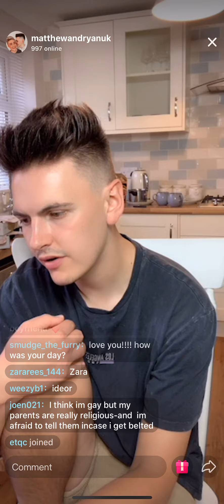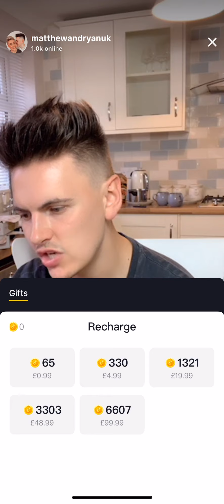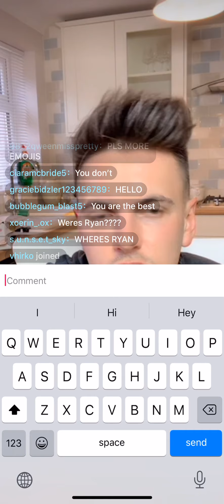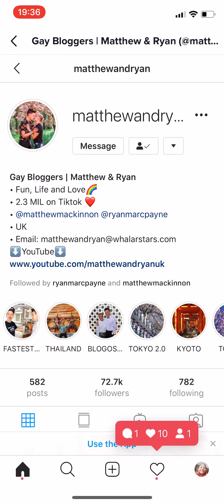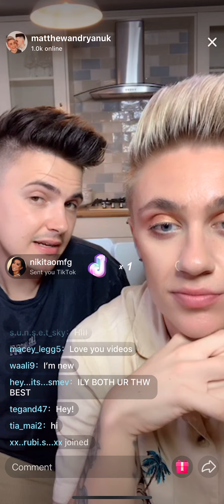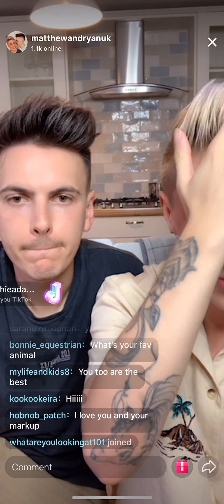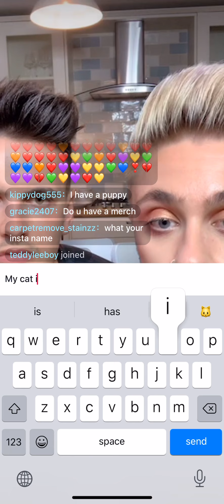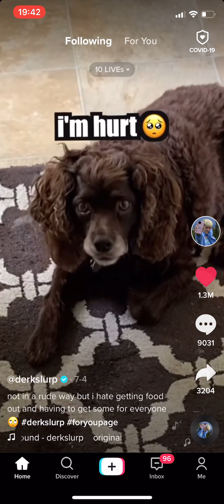TikTok Live Video 14/07/20